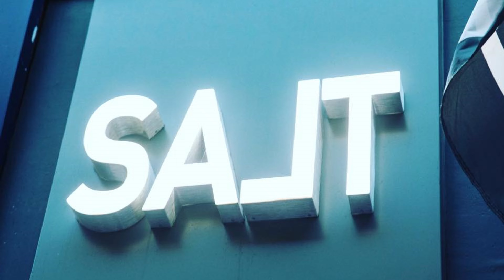Haunted House Halloween Special 2.0 Oct 23 [UK]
Halloween Fancy Dress Party at the Salt Lounge